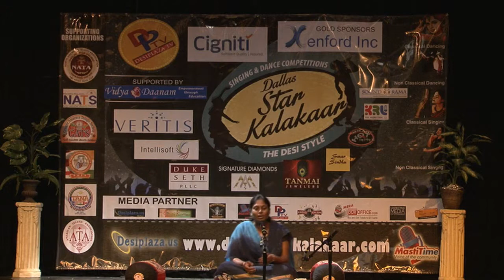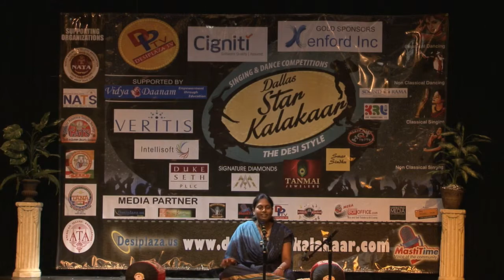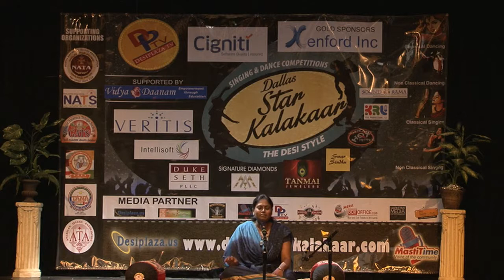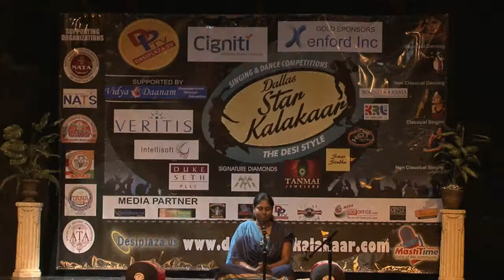DSK Pre Finals Video - #10841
Age Grp -19 +
Performance Category -Singing Classical